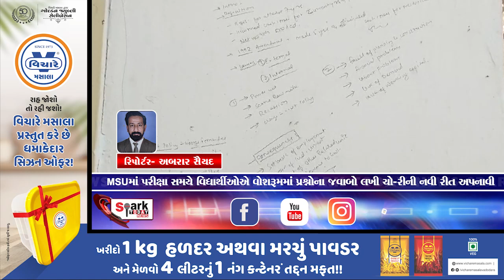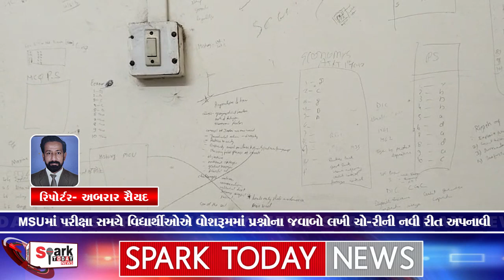MSU માં પરીક્ષા સમયે વિદ્યાર્થીઓએ વોશરૂમમાં પ્રશ્નોના જવાબો લખી ચો-રીની નવી રીત અપનાવી 2024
MSU માં પરીક્ષા સમયે વિદ્યાર્થીઓએ વોશરૂમમાં પ્રશ્નોના જવાબો લખી ચો-રીની નવી રીત અપનાવી